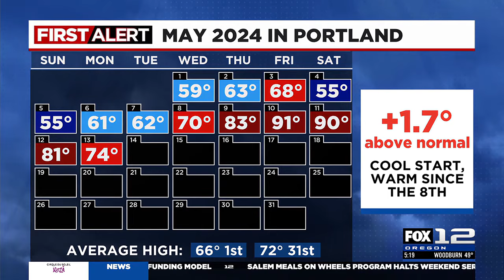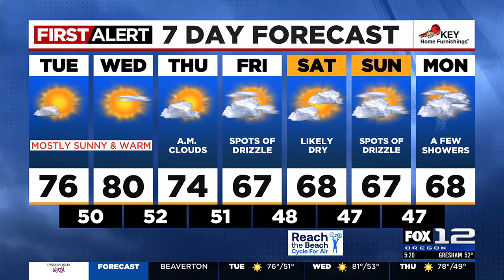First Alert Tuesday morning FOX 12 weather forecast (5/14)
Here is the weather forecast for the morning of Tuesday, May 14, 2024.